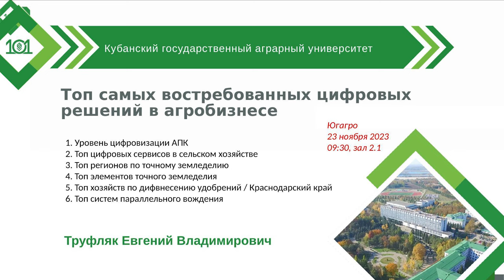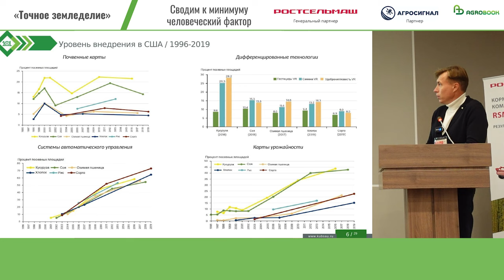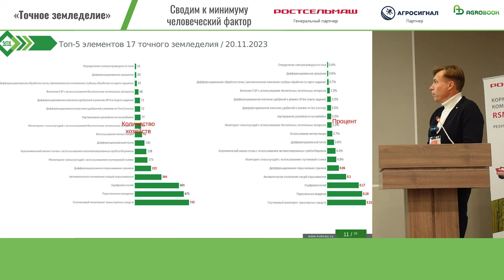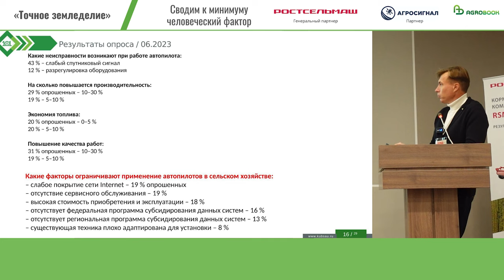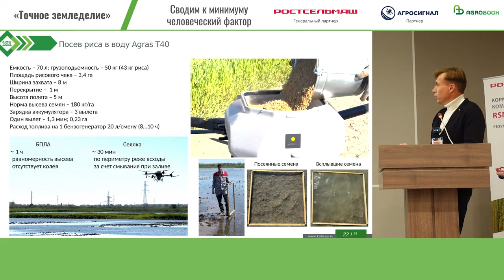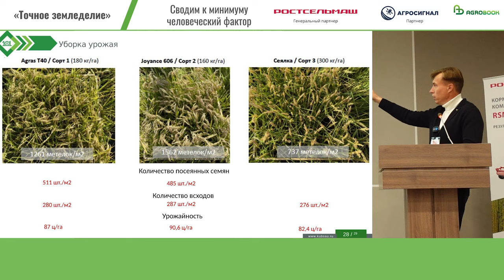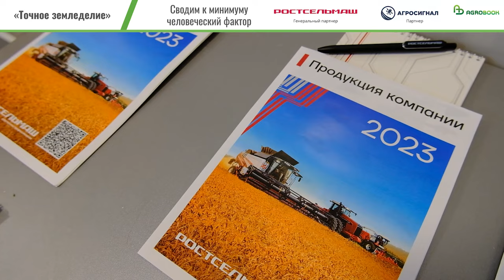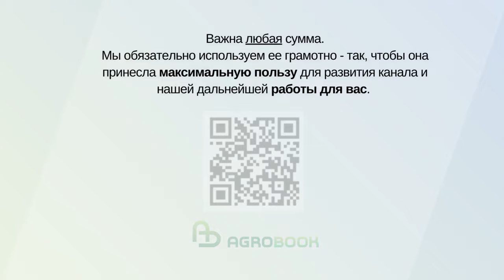Топ цифровых сервисов в сельском хозяйстве: что рекомендуют аграрии | Исследование КубГАУ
Кубанский государственный агарный университет в ноябре 2023 года провел исследование по использованию цифровых сервисов в сельском хозяйстве. В рамках исследования был проведен опрос у 102 экспертов из 26 регионов РФ, включая представителей науки и образования, бизнеса и производственной сферы.

В рамках экспертной дискуссии «Точное земледелие: сводим к минимуму человеческий фактор», которая состоялась на выставке  ЮГАГРО-2023, Евгений Труфляк, д.т.н., зав. кафедрой эксплуатации и технического сервиса, руководитель центра прогнозирования и мониторинга в области точного сельского хозяйства КубГАУ, рассказал о том, какие цифровые сервисы вошли в топ-5 самых используемых.

Генеральный партнёр
ООО "Ростсельмаш" — современная компания с богатой историей, фирменным подходом: стремлением к качеству, развитию и совершенствованию.

Партнёр
ООО "ИнфоБис" - разработка и внедрение различных информационных систем в сельском хозяйстве, в основном связанных с детальным учетом затрат.